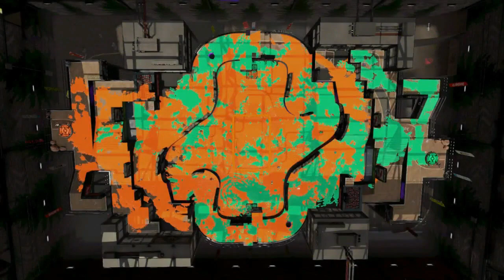Splatoon 2 - InC Yami vs Element R (Scrim w/ Commentary)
For the first time in awhile, I do some post commentary over a scrim. I decided to do this because this scrim was rather short and so the edited video came out as 30 minutes instead of the usual hour or so. This scrim showcases me playing Mini Splatling and .52 Gal